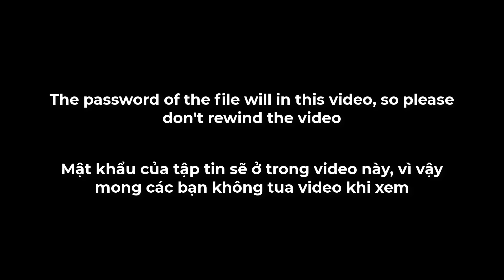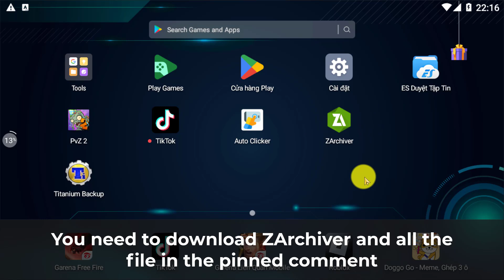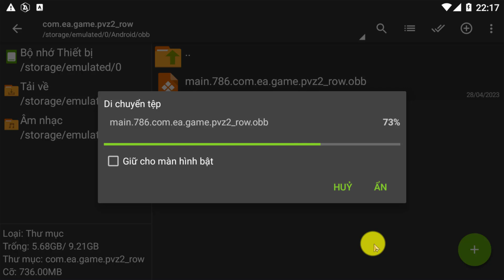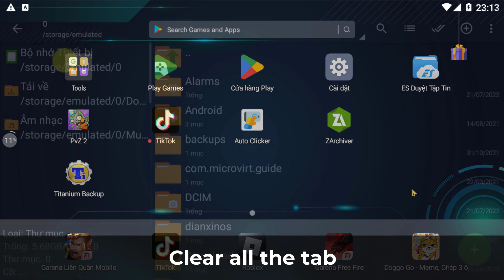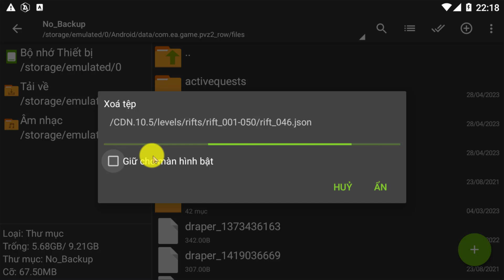How to download PvZ2 10.5.1 I How to update PvZ2 I PvZ2 10.5.1 Official Apk/Obb Download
All the link in the pinned comment